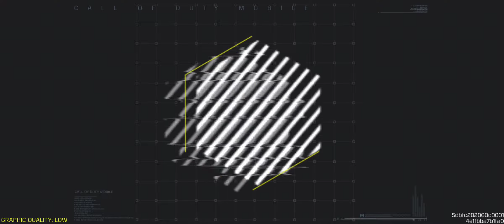COD MOBILE SEASON 11 B.R ISOLATED EDITION DYNAMIC DUO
DYNAMIC DUO BACK AT IT AGAIN VS THE WORLD BLACKOUT EDITION REDFLANNELOUTDOORS (WIN OR LOSE AS ALWAYS GG)